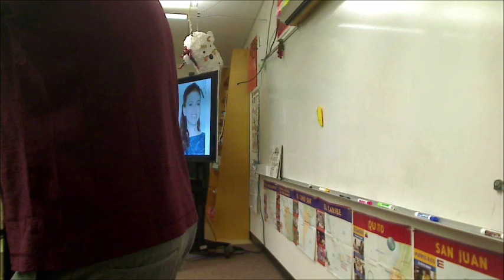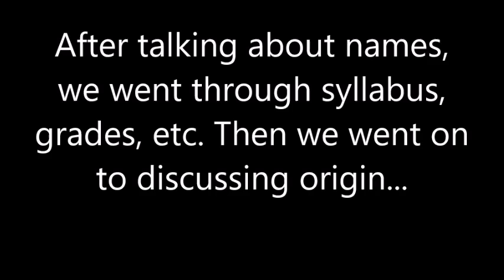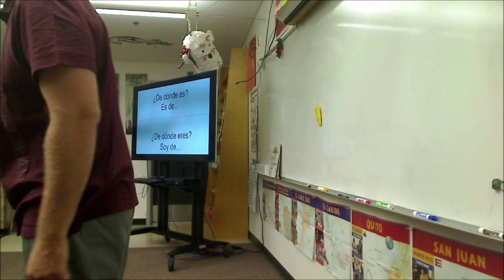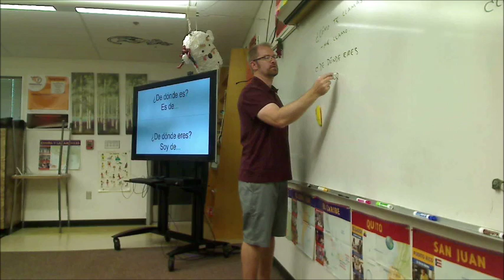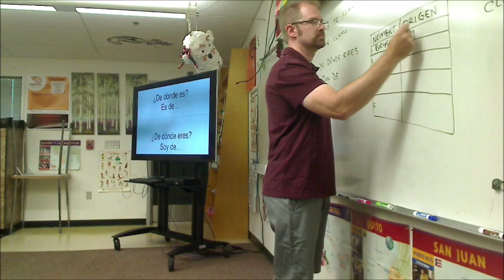First day of Spanish 1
On the first day the students learn to say their name, what’s your name, what’s his/her name, his/her name is, where are you from, I’m from, where is she/he from and she/he is from. We also go through the syllabus, play quizlet and get them set up with various online apps/websites. This was edited way down as the period is about 90 minutes long. EVERY student participated (asked and answered questions). It went well.